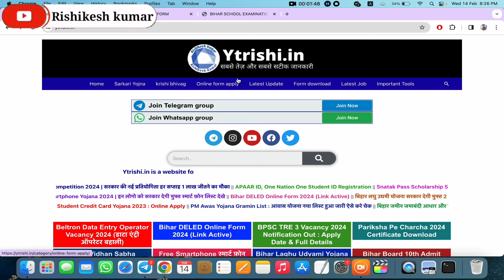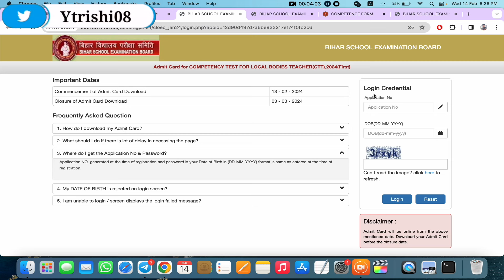Bihar sakshamta pariksha Admit card download 2024